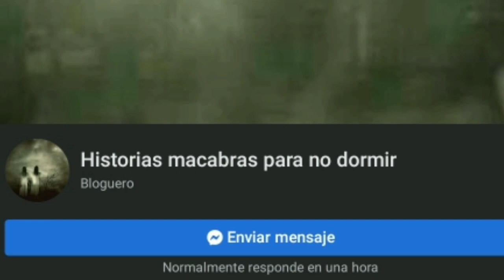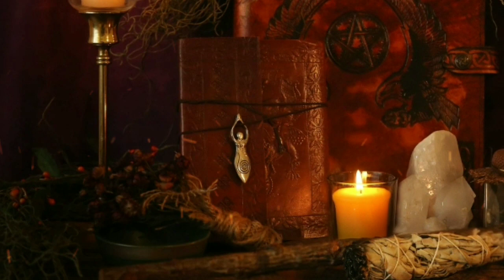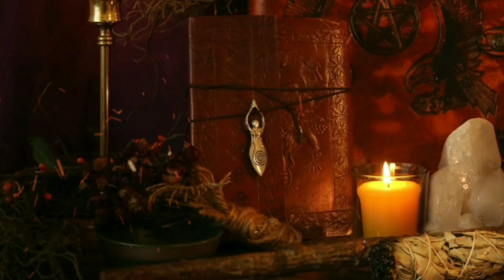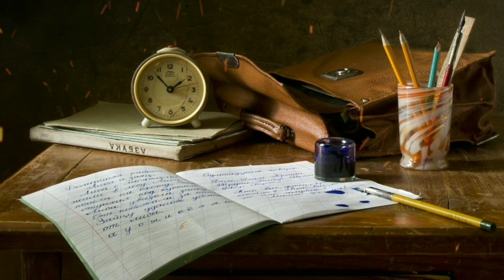Brujeria (Relatos de Terror Real ) Historias De Brujeria, Scary Stories | Trovip Horror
La Brujeria arruino mi vida, cuando mi madrastra llego, convirtió a mi padre en títere de todos sus deseos, esto llevó a que pasara lo peor en la familia, pero todo se paga y cuando el daño regresa es más fuerte.

IGNORAR TAG